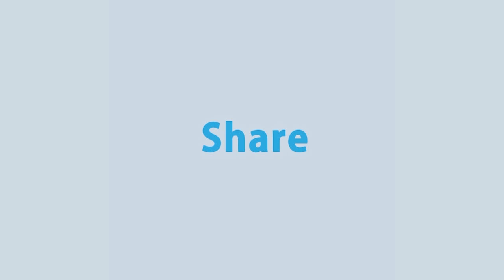আওয়ামী লীগের দু’গ্রুপের সংঘর্ষে ১ কর্মী নিহত হওয়ার ঘটনায় ৭২ জনের নামে হত্যা মামলা | Rtv News